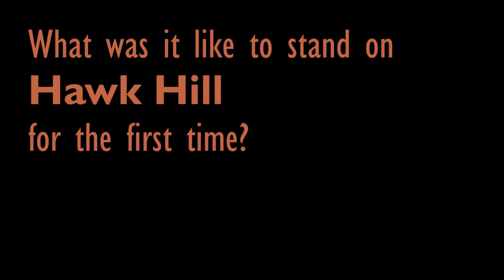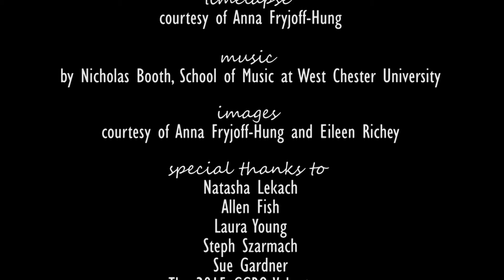Volunteer with the Golden Gate Raptor Observatory!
The Golden Gate Raptor Observatory's volunteer scientists describe why they love learning about raptors with the GGRO.

The GGRO is a special program of the Golden Gate National Parks Conservancy and the National Park Service. Our community of citizen scientists has been conducting research on North American birds of prey for over 30 years.

Video shot and edited by Laura Booth, 2015 GGRO Intern
Time lapse courtesy of Anna Fryjoff-Hung
Images courtesy of Anna Fryjoff-Hung and Eileen Richey